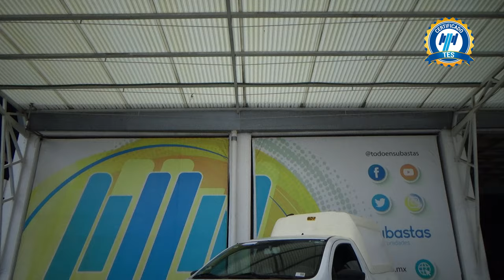Volkswagen / Saveiro / 2021 - 29779